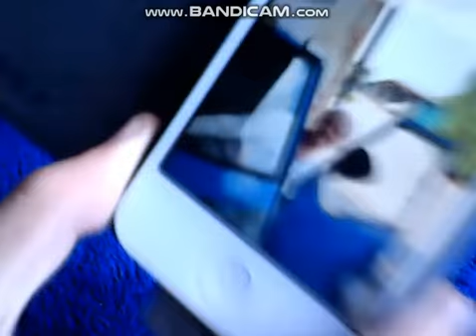Whats my iPhone se (scuze pt clip dar sunt racit)